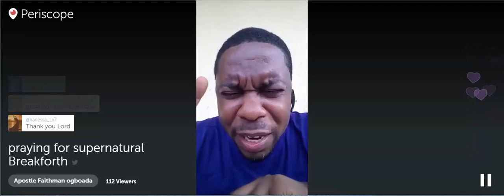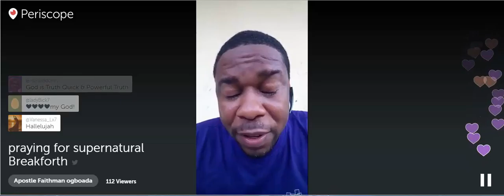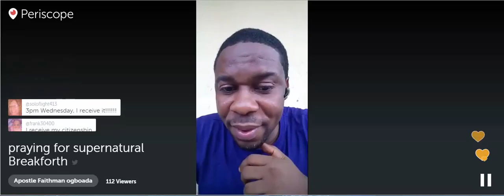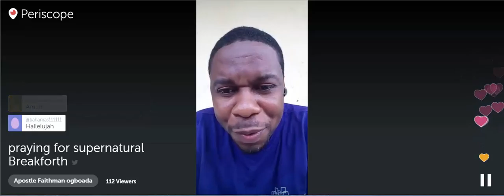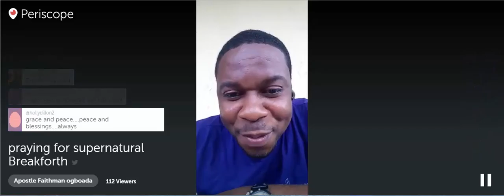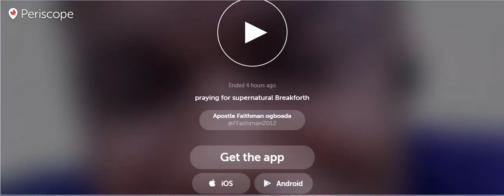Apostle Faithman Ogboada - Prayer and Prophesy to Your Day (Breakforth)